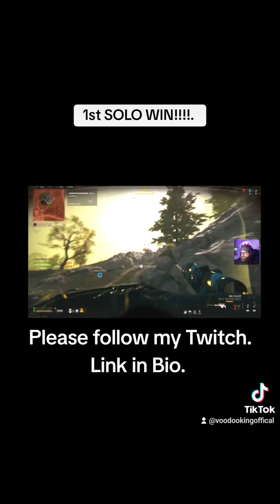1st SOLO WIN!!! on WARZONE BR.